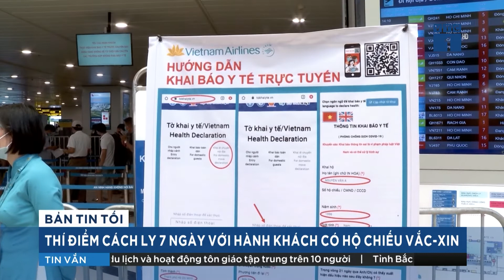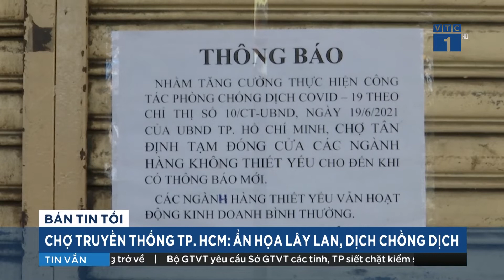Thủ tướng: Tháo gỡ ngay vướng mắc thủ tục để sản xuất vaccine Covid-19 trong nước | VTC1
VTC1 | Sáng 26.6 , trong chuyến làm việc tại TP.HCM, Thủ tướng Chính phủ Phạm Minh Chính đã có buổi làm việc với Công ty cổ phần công nghệ sinh học Nanogen. Thủ tướng yêu cầu tháo gỡ ngay mọi khó khăn, vướng mắc về thủ tục, quy trình, nghiên cứu lập tổ hành động với người đứng đầu có đủ thẩm quyền để  thúc đẩy sản xuất bằng được vaccine phòng chống COVID-19 trong thời gian sớm nhất.